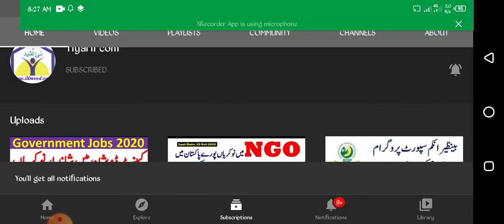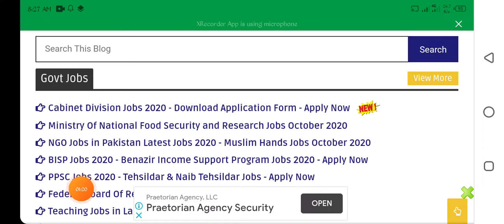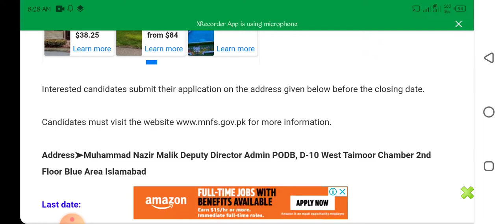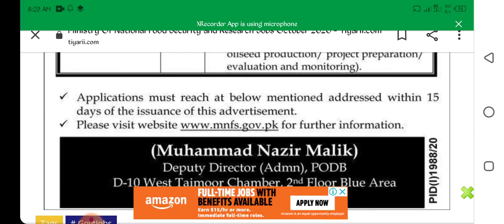Ministry of National Food Security and Research Jobs October 2020